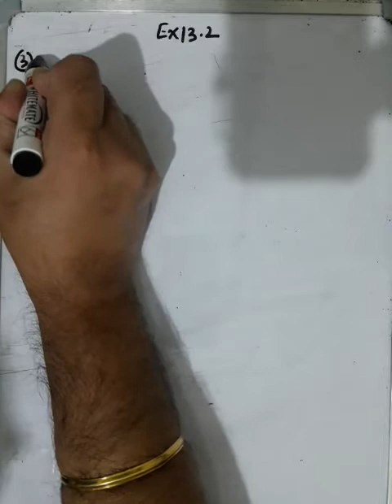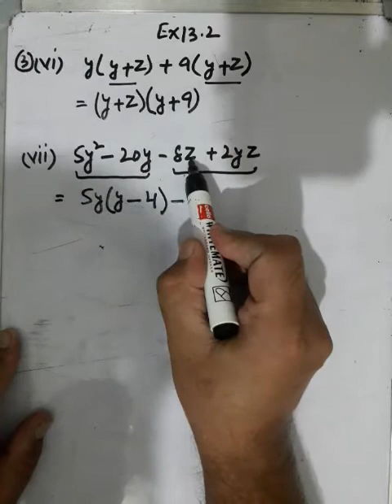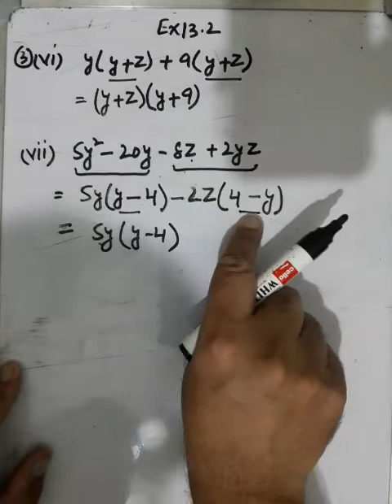CLASS8TH EX13.2 QNO3 VI TO IX